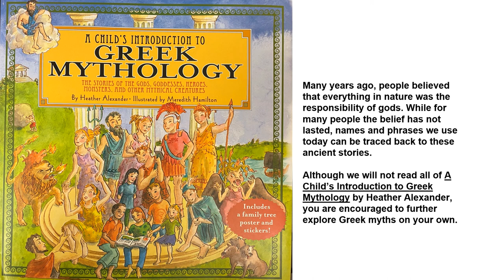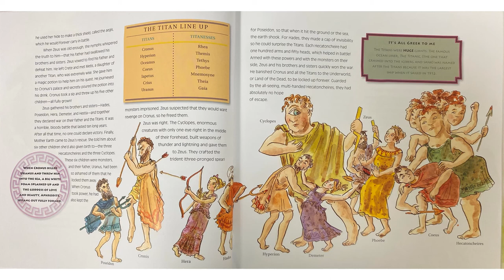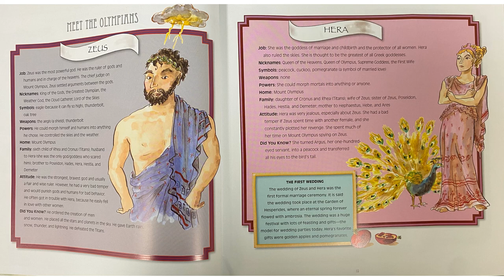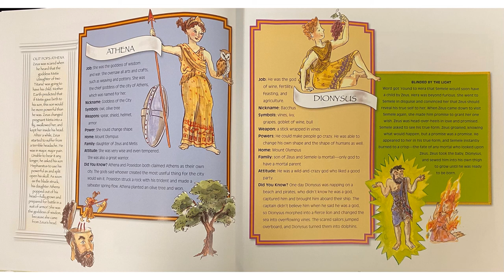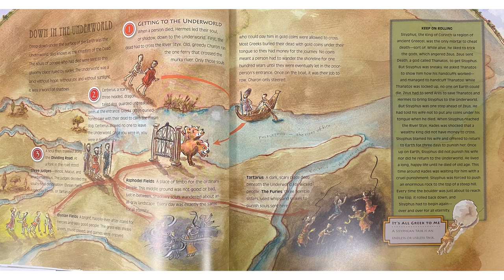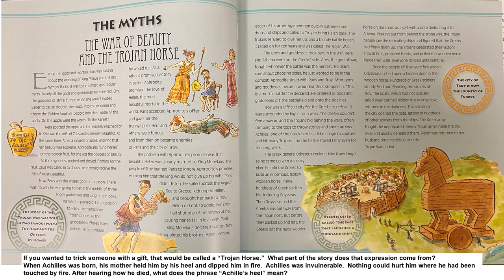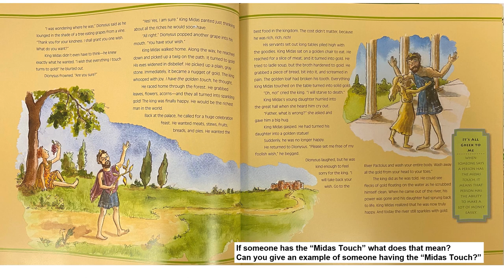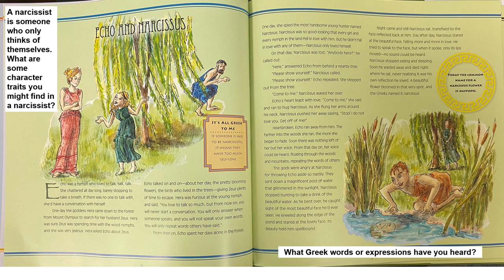A Child's Introduction to Greek Mythology (Excerpts)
Excerpts from A Child's Introduction to Greek Mythology.  Includes major gods and goddesses, Echo and Narcissus, Heracles, King Midas, the Trojan Horse.